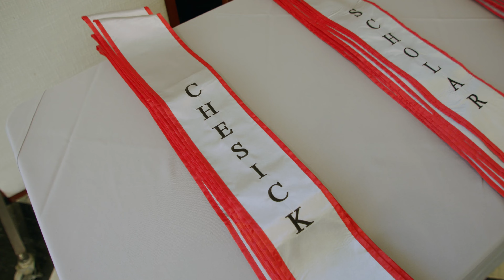2023 Haverford College Commencement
On May 13, 2023, the College held its 185th Commencement ceremony, celebrating the accomplishments the Class of 2023.